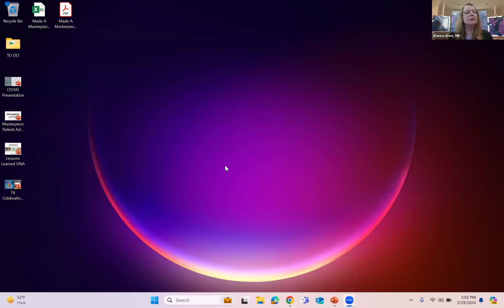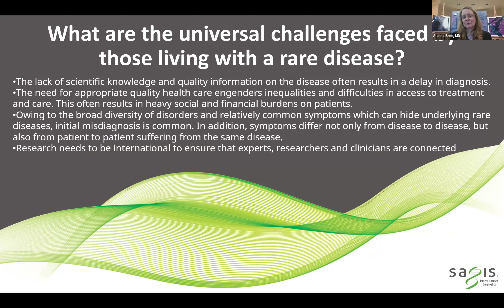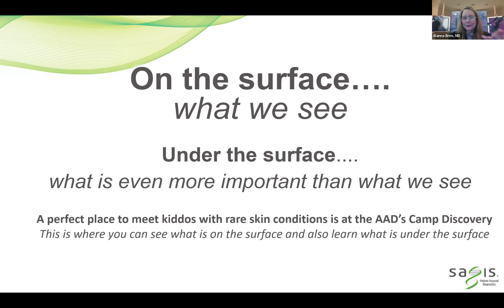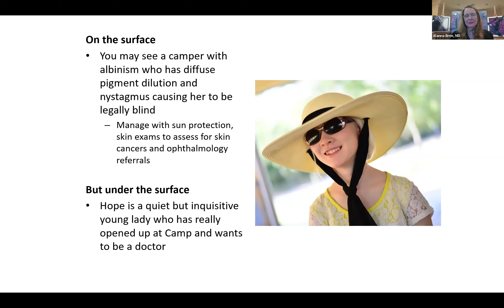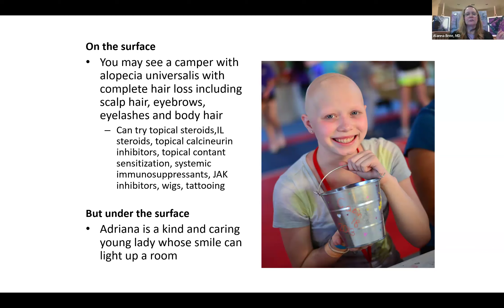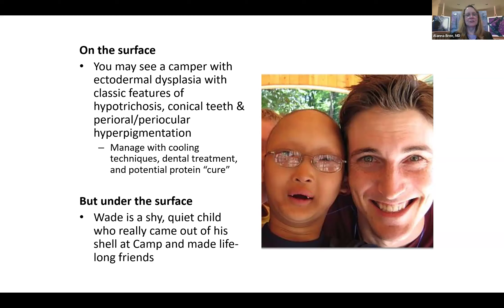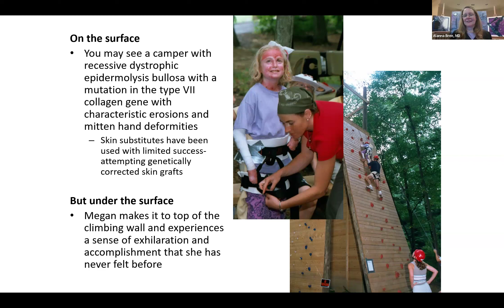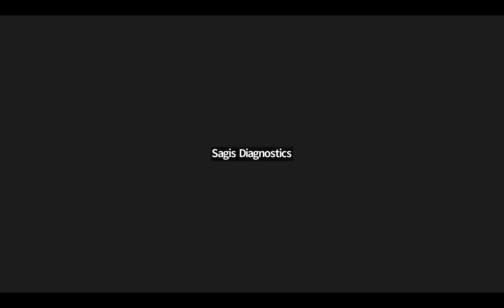Celebrating Rare Diseases Day / February 2024 \ Tots to Teens Tidbits (T4)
Tots to Teens Tidbits (T4)

Get ready for an enlightening bonus session to celebrate Rare Diseases Day, as Dr. Alanna Bree shares invaluable insights from her 20-year pediatric dermatologist career dedicated to caring for patients with rare diseases.

PEDIATRIC DERMATOLOGY EDUCATION
Have questions about our program?

CAREER RESOURCES
Looking for a job after graduation?
Let us know what you're looking to specialize in, and we'll help connect you to our wide network.